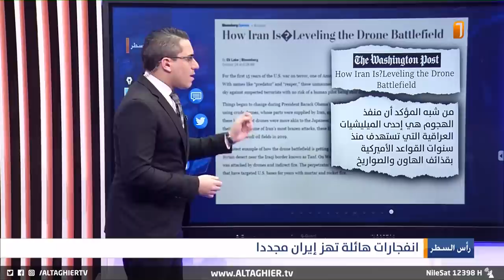شاهد الحرائق المدوية التي ضربت ايران مؤخراً